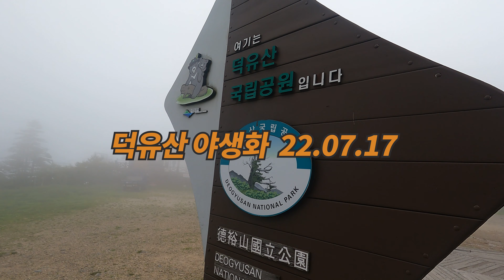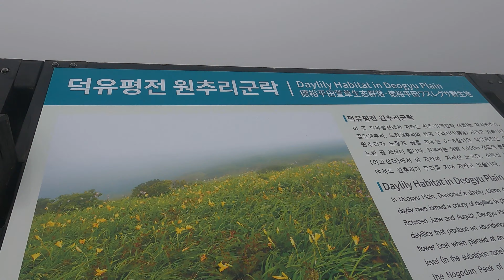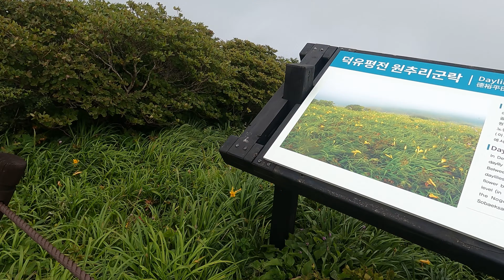덕유산 야생화 22 07 17